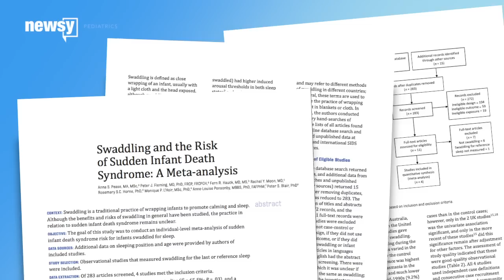New Study Warns Swaddling Babies Could Lead To Increased Risk Of SIDS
A popular way of wrapping babies in blankets could be leading to higher risks of sudden infant death syndrome, also known as SIDS.

Swaddling is a technique in which an infant is wrapped securely so only its head is free. Many believe it mimics what the child would feel in the womb, and it helps calm them down.

The problem is if the baby moves, swaddling could make it harder for the baby to breathe when it lies on its stomach or side.

A new meta-analysis compared four previous studies and found that of all the infants who died of SIDS, 17 percent had been swaddled.

The risk of death doubled for children sleeping on their stomach or side when they were swaddled. Sudden death was more common among older infants, though, and the researchers think this could be because they're more likely to move from their back to their side or stomach while sleeping.

For obvious ethical reasons, the researchers didn't control who was swaddled and who wasn't –– which means the study is correlational, and other factors may be at play.

The researchers do suggest parents stop swaddling before a child turns six months old, and should place a baby on its back to sleep.

This video includes clips from CBS and images from Getty Images.